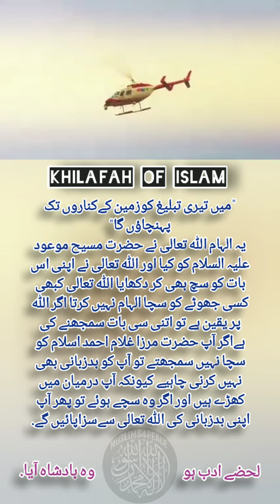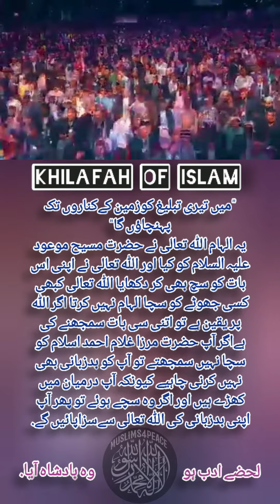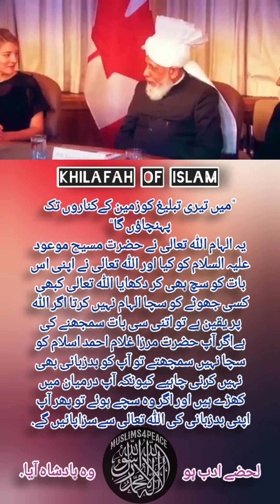Ahmadiyya Nazam with great message for antiahmadiyya..